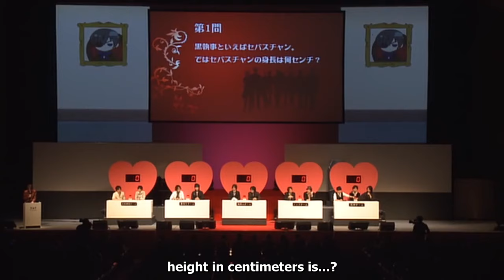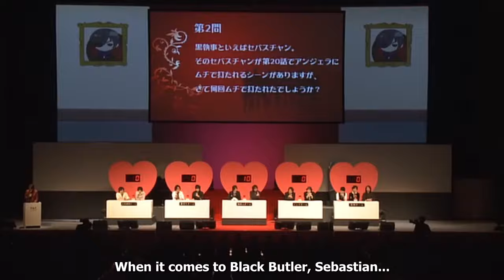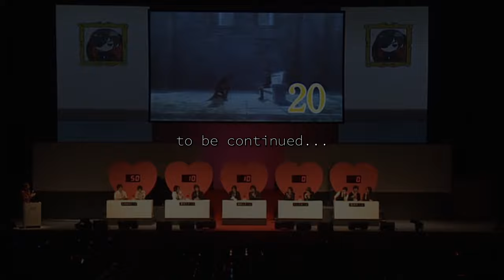Kuroshitsuji/Black Butler Quiz Game - Part 1 | 2010 Event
2:03 ∾ the ad reference
3:52 ∾ The Home Appliance Eco-Point System was a subsidy program from May 2009 to March 2011, it grants points to consumers who purchase air conditioners, refrigerators, and TVs that receive terrestrial digital broadcasting services when these appliances rate four or more stars in a national system of energy-efficiency standards.